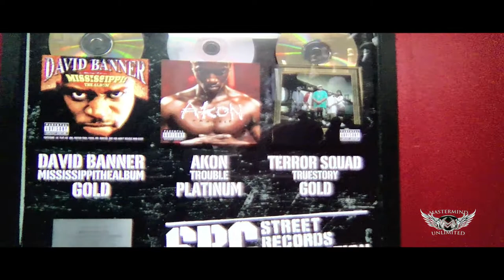MasterMind Unlimited Documentary Ep 2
Introducing Rockett98  alongside YungMega